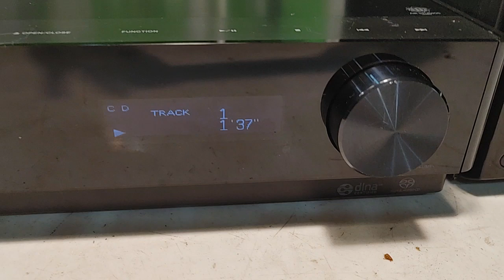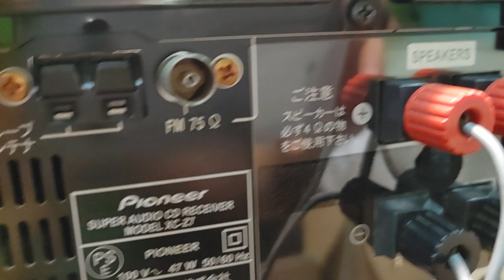Loa Bookshelf Châu Âu Kef C1 rất hay & đẹp xuất sắc. Giá 2tr8 (không ê căng)